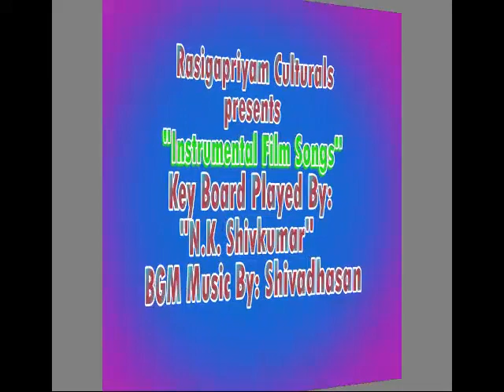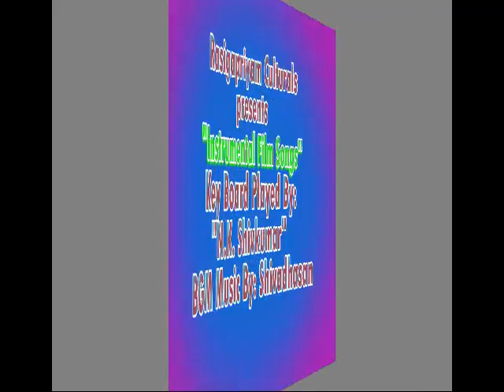Shivdasan keyboard Instrumental Music 10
Chinna chinna vanna kuyil song